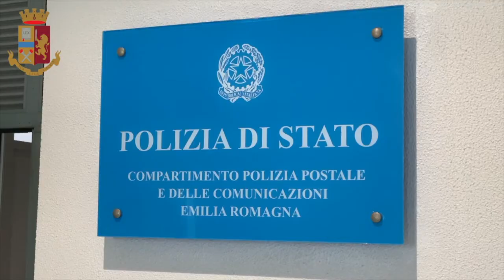Rubano l’identità ad un noto giornalista televisivo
Rubano l’identità ad un noto giornalista televisivo e ottengono oltre 100 mila euro da società finanziarie (Video)